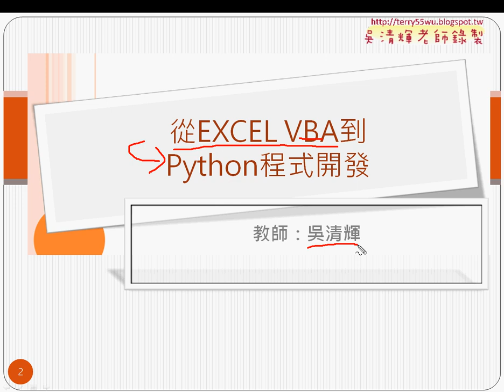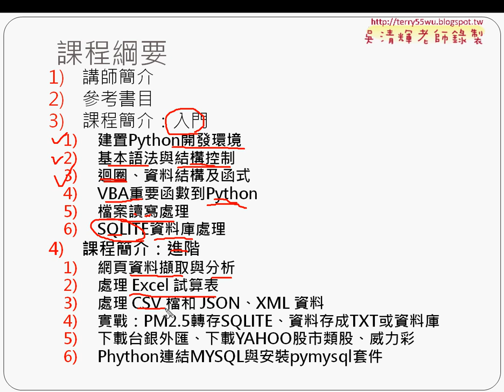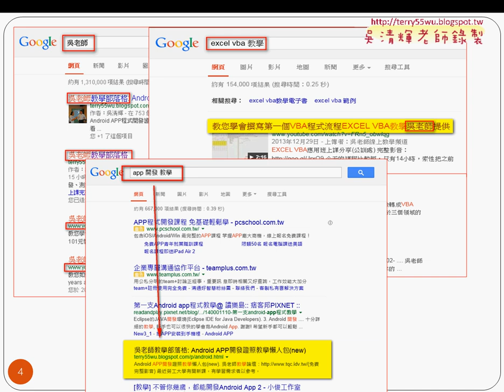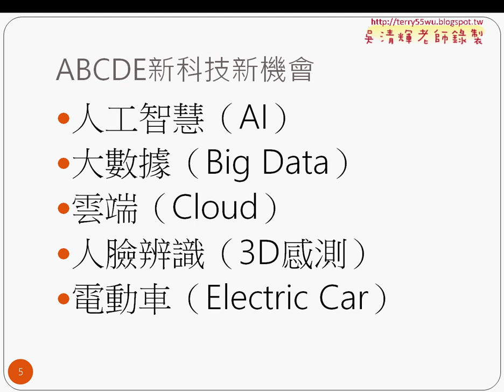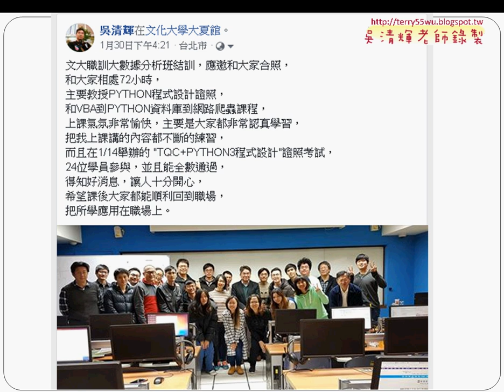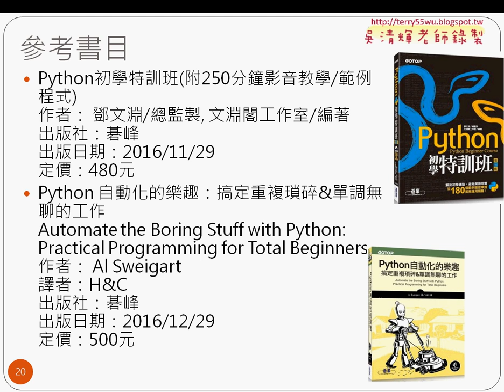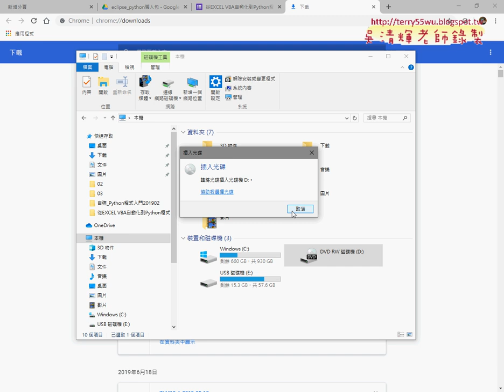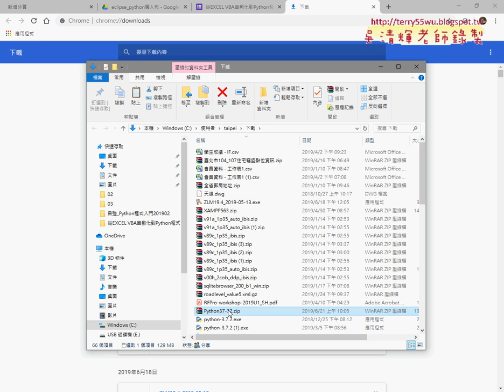02 課程綱要與下載懶人包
VBA到Python程式2019開發3班第1次上課(問卷結果&課程綱要與下載懶人包&ECLIPSE連結PYTHON與建立專案&修改語系與轉型與環境設定&PYTHON官方中文說明與年齡邏輯判斷)

01_問卷結果與說明
02_課程綱要與下載懶人包
03_ECLIPSE連結PYTHON與建立專案
04_修改語系與轉型與環境設定
05_PYTHON官方中文說明與年齡邏輯判斷

檔案處理
資料庫處理

上課用書：
參考書目

作者：葉難
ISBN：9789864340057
出版社：博碩文化
出版日期：2015/04/02

吳老師  107/12/25